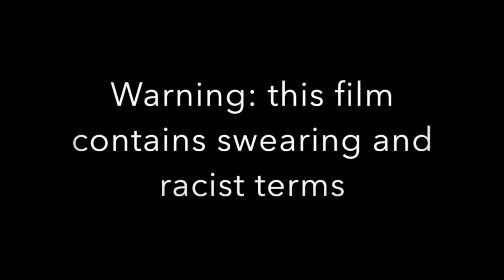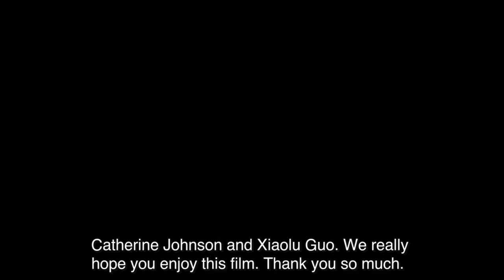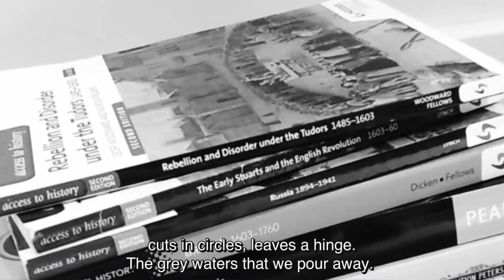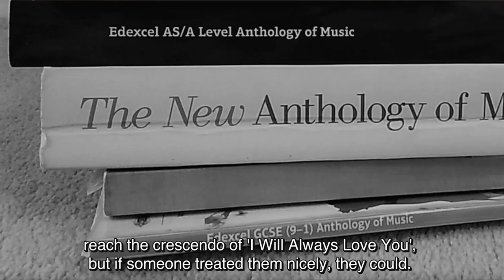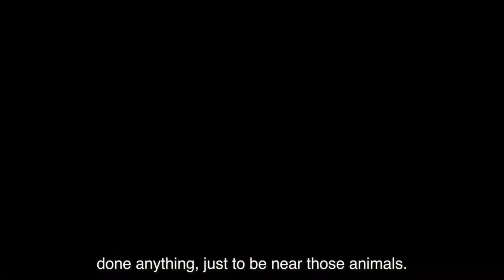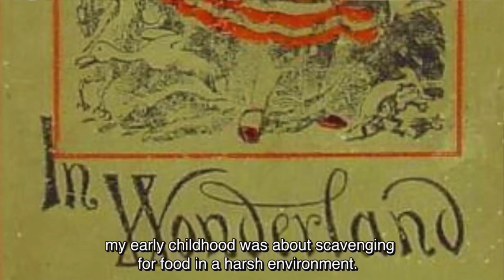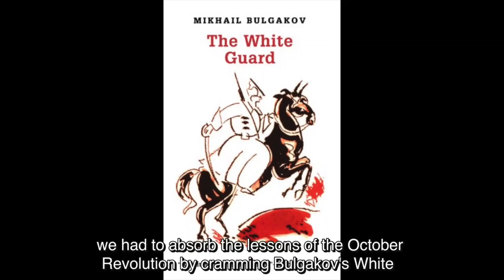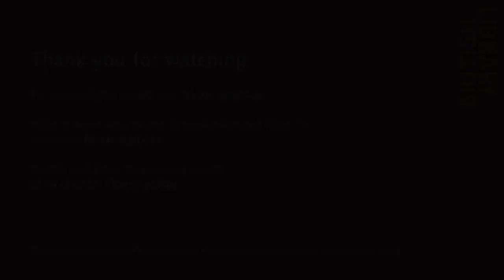Speaking Volumes on Childhood Memories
Our early years should be carefree, stress-free, worry-free. Yet all too often we’re made to feel ‘not quite right’ in some way, whether that’s because of the way we dress, the music we like — or, more insidiously, because of the colour of our skin. School days bring their own issues of peer pressure too, teaching lessons way beyond the classroom. But what happens to our own memories of that time when we grow up, or when we become parents ourselves? And what do we do with the knowledge that formative years are experienced very differently across cultures — and that ‘childhood’ is, after all, just a sociological construct that changes with the times?

These are some of the complex, moving and, at times, humorous issues examined by award-winning authors Jay Bernard, afshan d’souza-lodhi, Xiaolu Guo, John Hegley and Catherine Johnson in poetry and prose in the new anthology Not Quite Right for Us, which celebrates the tenth anniversary of literature organisation Speaking Volumes. In this special one-off film made for the British Library, they talk to the anthology’s editor, Speaking Volumes’ co-founder Sharmilla Beezmohun, as well as reading their work, which is illustrated by images and accompanied by new music from award-winning composer Dominique Le Gendre.

Jay Bernard is a writer from London and the author of the author of Surge (Chatto and Windus, 2019). Jay won the Ted Hughes award 2017 and was named Sunday Times Young Writer of the Year 2020.

afshan d’souza-lodhi was born in Dubai and bred in Manchester. She is a writer of plays and poetry, and was recently commissioned to write and direct a short film for Channel 4 (An Act of Terror). Her debut poetry collection re: desire (Burning Eye Books) was longlisted for the Jhalak Prize.

Xiaolu Guo is a Chinese British novelist, essayist and filmmaker. Her novels include A Concise Chinese-English Dictionary for Lovers and I Am China. Her memoir Once Upon A Time In The East won the National Book Critics Circle Award 2017. Her most recent novel is A Lover’s Discourse, shortlisted for the Goldsmiths Prize 2020.

John Hegley, born 1953, north London, Anglo-French parentage. Schooled Luton and Bristol, graduated Bradford University. John Peel sessions with Popticians,1983/4. Guardian Review resident poet,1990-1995. BBC Online poet in residence 2000. Keats House, poet in residence, 2012. Book titles include New and Selected Potatoes (Bloodaxe) and Glad to wear Glasses (Carlton). Dwelling, London Borough of Hackney. Football team, Luton.

Catherine Johnson lives in Hastings and has written over twenty books for young readers, her most recent are To Liberty, published by Bloomsbury and Queen of Freedom, published by Pushkin. She also writes for film and television; her work includes Bullet Boy and an adaptation of Miranda Kaufman’s The Black Tudors for Silverprint Pictures.

Born and brought up in Trinidad, Dominique Le Gendre trained as a classical guitarist in Paris while studying Musicology at the Sorbonne. London-based for over thirty years, she has composed extensively for theatre, dance, television, film and radio. Her chamber works and operas have been commissioned and performed in the UK and abroad. Dominique is the Artistic Director of StrongBack Productions

Sharmilla Beezmohun has worked in publishing since 1994. In 2010 She co-founded Speaking Volumes Live Literature Productions with Sarah Sanders; they were joined by Nick Chapman in 2011. In 2010 Sharmilla’s first novel, Echoes of a Green Land, was published in translation in Spain as Ecos de la tierra verde.